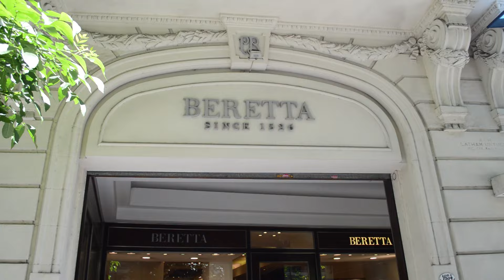Beretta Gallery. Junio 2024